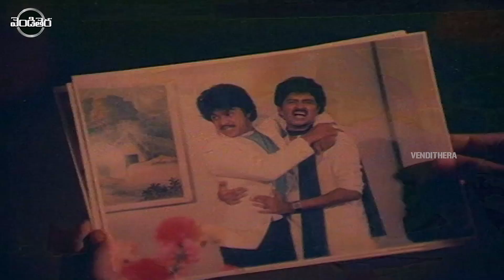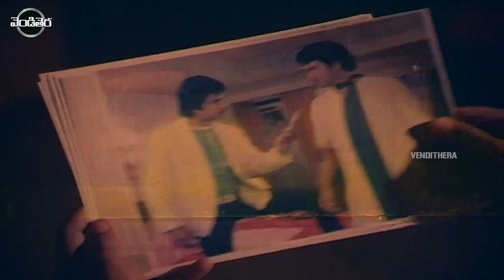Kutra Telugu Full Movie part 5 | Arjun, Purnima, Jayanthi | Telugu Movies | Vendithera